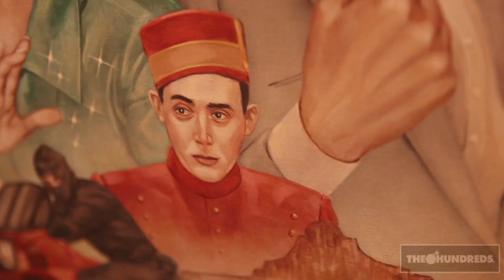CURRENT EVENTS :: CRAZY 4 CULT 5 :: THE HUNDREDS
The Hundreds visits Gallery 1988 for the opening of CRAZY 4 CULT 5. Featuring Jensen Karp, Scott Belcastro, Kate Flannery, and Ben Hundreds.